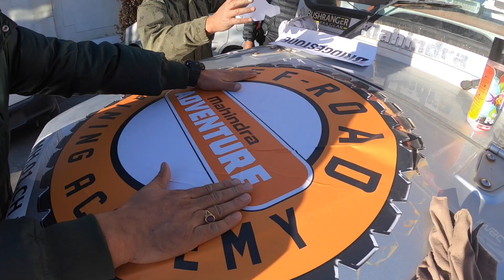Mahindra Snow Drive ver 2